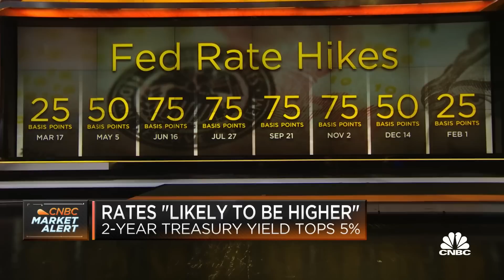Here's why short-term yields skyrocketed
James Camp, managing director of strategic income at Eagle Asset Management, joins 'Squawk Box' to discuss the inversion of the yield curve, if it's terrible that markets aren't listening to Fed Chair Powell, and more.